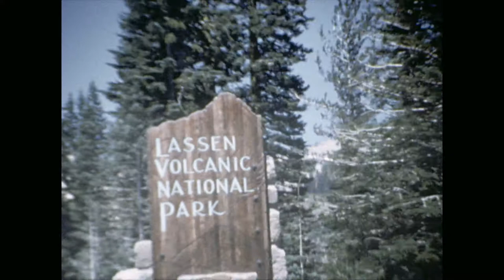Gaddini Family Vacation from the 70's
Lassen, Novato,  the lake, and Duke !